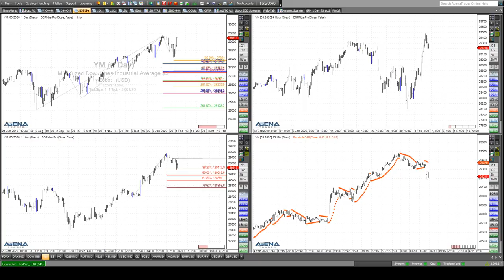Dax und US-Indizes bullisch, aber.. - Rüdiger Born zu den Indizes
Der Dax läuft seitwärts, die Luft scheint erst einmal heraus zu sein. Rüdiger Born sieht eine gute Möglichkeit für eine (kurze) Korrektur im deutschen Leitindex, der dann jedoch der nächste Anlauf nach oben folgen könnte. Ähnliches gilt für die US-Indizes, speziell beim Dow Jones. Rüdiger Born analysiert die Indizes direkt am Chart - und gibt Hinweise, ob und wann sich für die Bullen der Einstieg lohnen könnte..

Hinweis der Redaktion: wer aktuelle Einschätzungen zu verschiedenen Märkten von Rüdiger Born direkt auf das Smartphone haben möche, der kann sich kostenfrei und unverbindlich beim "Trade to go" hier dazu anmelden: